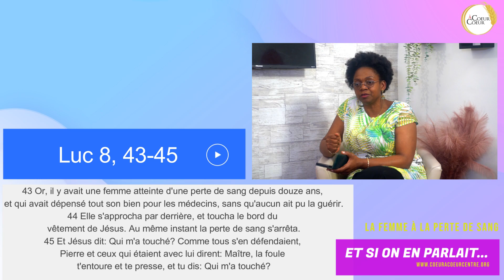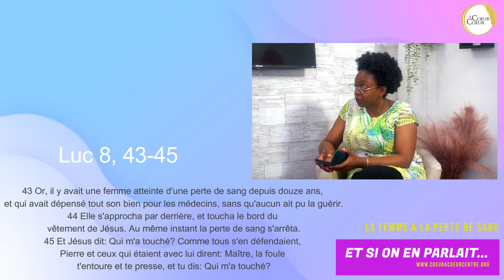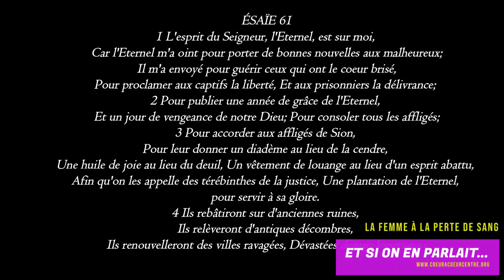La femme à la perte de sang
Tiré du livre de Luc 8, 43-48
Dan la rubrique Et si on en parlait, Marie-Claire et son invité l'évangéliste Dada Bakombo nous parlent de la foi de cette femme, qui malgré l'exclision dont elle était l'objet à défié ses circonstances pour trouver la guérison auprès de son Seigneur

Suivons :
Liens vers la vidéo